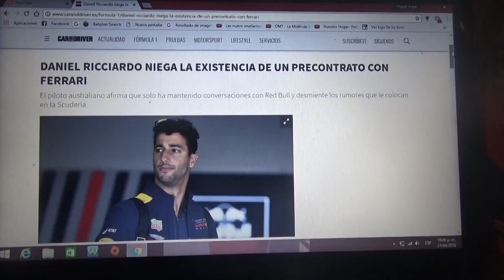Daniel Ricciardo niega que tenga un precontrato con Ferrari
El piloto de Red Bull asegura que estuvo en conversaciones con el conjunto austriaco a pesar de que hayan rumores que lo vinculan con la Scuderia